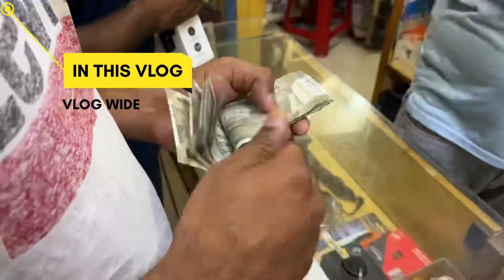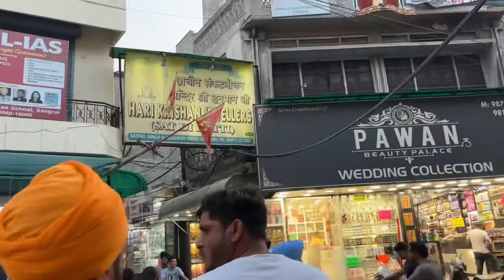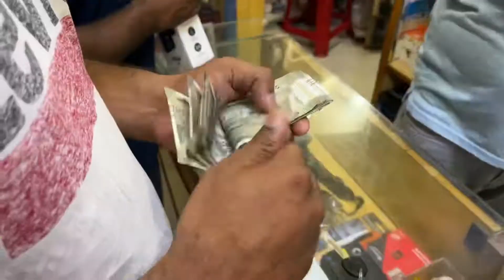BEST MIC FOR YOUTUBE || RODE WIRELESS GO ii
vlog meaning
vlog squad
vlog squad members
vlog meaning in tamil
vlog meaning in hindi
vlog star
vlog creations
vlog ideas
vlog music
vlog and blog difference
vlog app
vlog app download
vlog abbreviation
vlog apk
vlog and blog
vlog and blog meaning
vlog apps for android
vlog accessories
vlog apk mod
vlog and blog full form
vlog application
vlog account
vlog background
vlog blog difference
vlog background music mp3 download
vlog bengali meaning
vlog